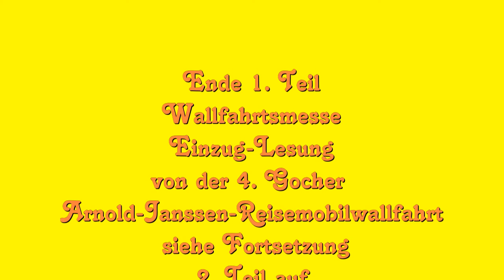Reisemobilwallfahrt 1. Teil 24.07.2011